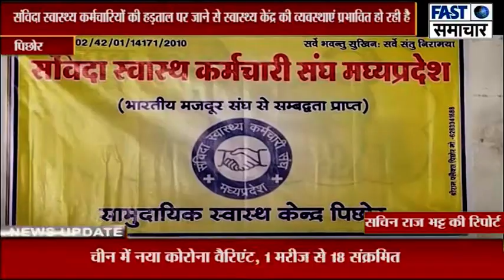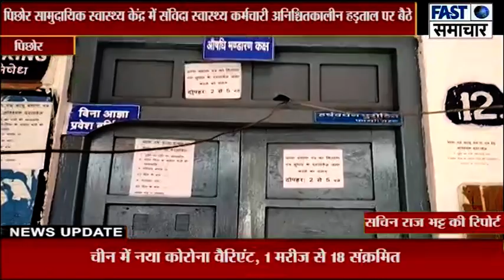पिछोर सामुदायिक स्वास्थ्य केंद्र में संविदा स्वास्थ्य कर्मचारी अनिश्चितकालीन हड़ताल पर बैठे